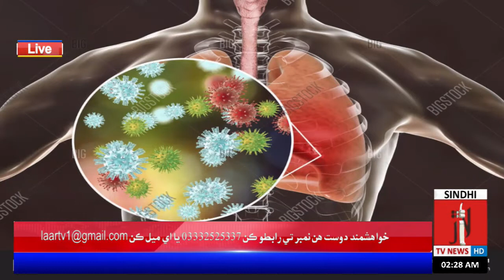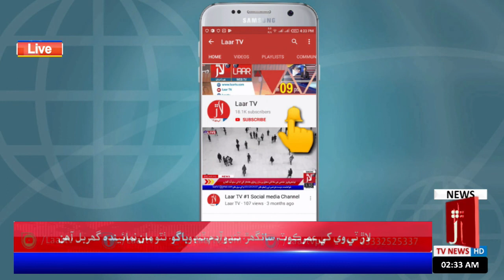Corona virus is not a 'new'. Is it possible to cure corona virus?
Laar TV delivers the Latest Updates, Headlines, Breaking News and Information on the latest top stories from Pakistan and around the World. (weather, business, entertainment, politics, sports and more)